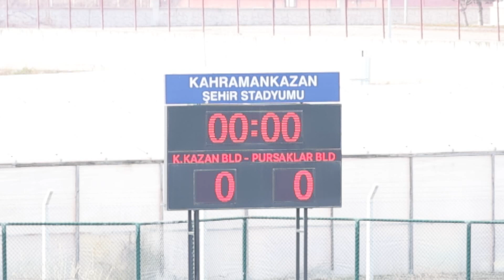KAHRAMANKAZAN BELEDİYE SPOR 2-0 PURSAKLAR BELEDİYE SPOR